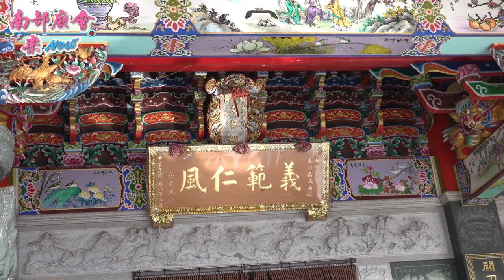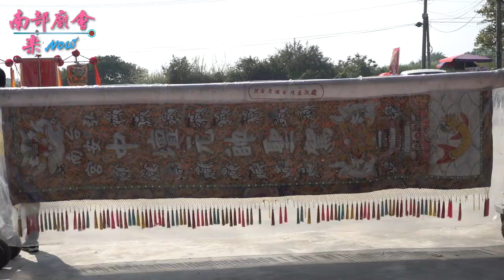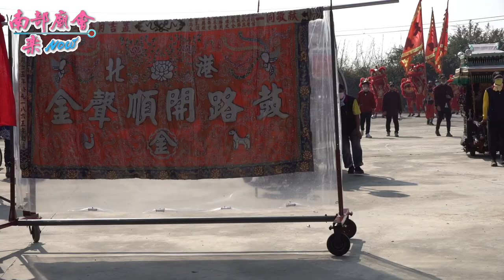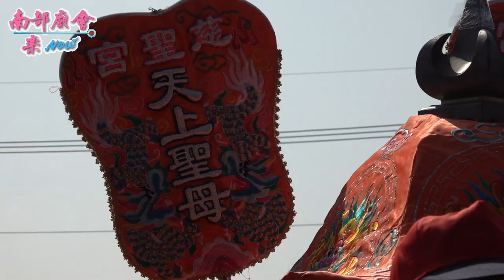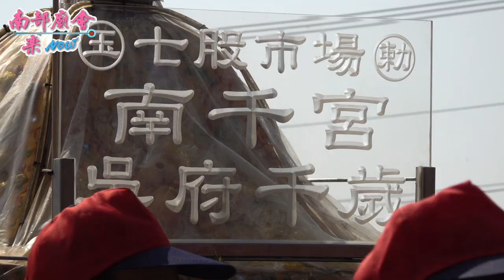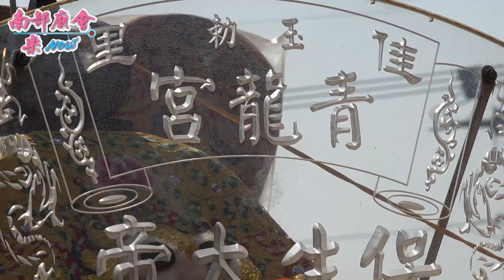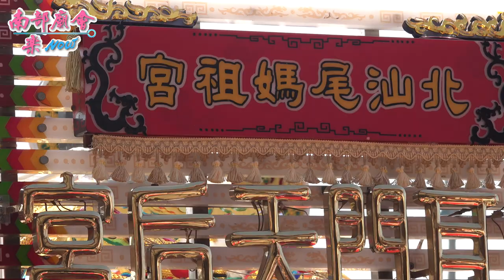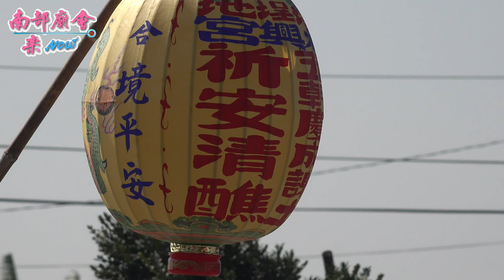【鹽埕地永興宮，參加隊伍全覽！參禮 十一份文昌殿 】台南 七股鹽埕地永興宮 溫府千歲五朝慶成謝土祈安清醮大典遶境